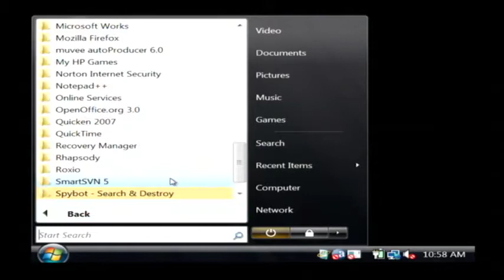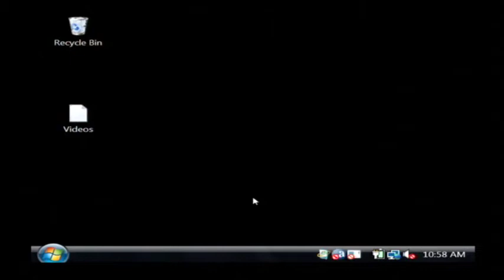Computer Hardware & Software Tips : How to Remove Spyware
Remove spyware by downloading the "Spybot Search and Destroy" program, running the program, looking at the temporary files that are found and deciding whether to delete or keep different spyware files. Use the Spybot wizard to run updates on the program with tips from a computer programmer in this free video on computer spyware.